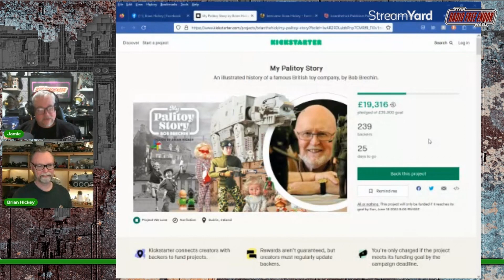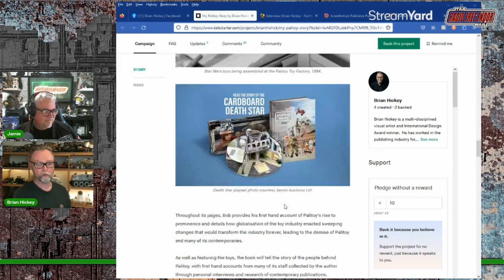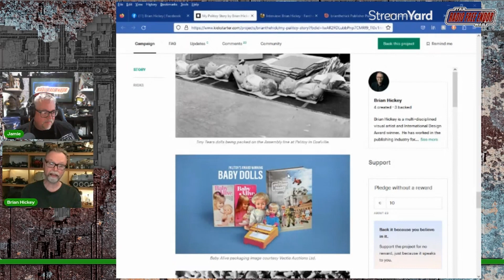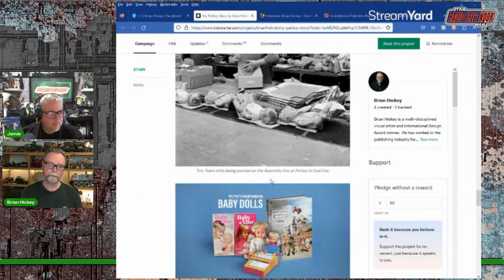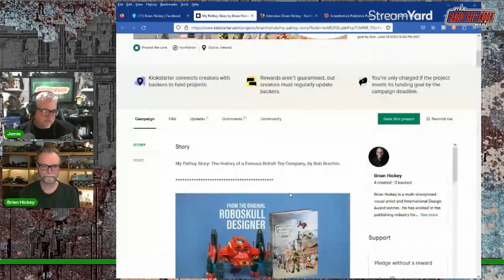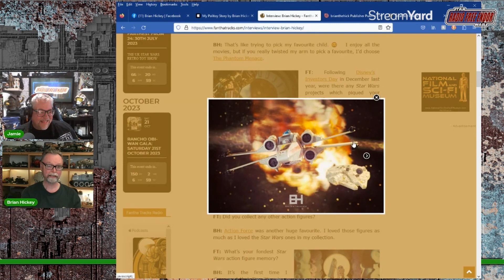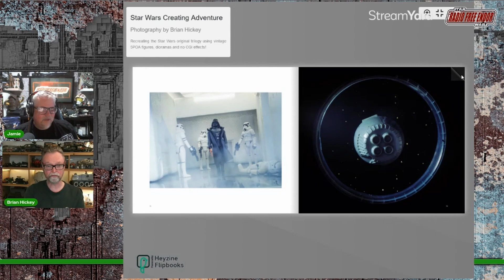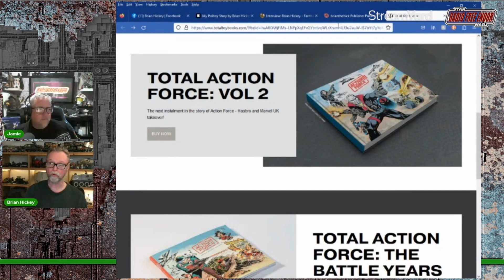Episode Special: Brian Hickey, Designer of My Palitoy Story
welcome to Radio Free Endor
Join me in this captivating interview with Book Designer Brian Hickey, where we delve into his fascinating world of action figure collecting and photography. Discover how his passion for these two creative pursuits converged to produce three remarkable books. Now, Brian has teamed up with Bob Balcin for an exciting Kickstarter project titled "My Palitoy Story." This collaborative endeavor intertwines Bob's real-life experiences with Brian's captivating photographs, bringing the book to life in a truly unique and captivating way. Don't miss out on this enthralling discussion as we explore the creative synergy between collecting, photography, and storytelling.

Want to show your love of this show and look ultra cool, then head over to Tee Public and get you official Radio Free Endor Tee Shirt, Hoodie or Mask also stickers, mugs key rings and mouse mats their all available at tee public right now. also ITunes is still the best place to download the show and while you're there take some time to leave us a 5 star review, also if you watching on yourtube then please smack the like button and hit the subscribe to get notification of our next show you can also reach out to us on so search for us on And find us all over social media so just search for @radio free endor on Facebook, Twitter, Instagram, YouTube and if you want to send any comments about the thing we have chatted about today then drop me a email to Radio Free And you can find me on twitter @Jamie_R_Burns